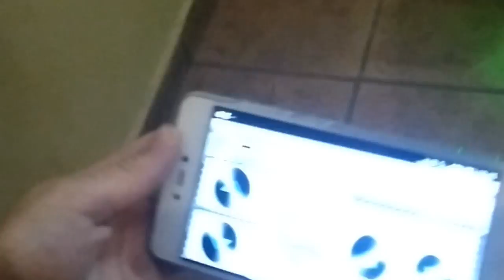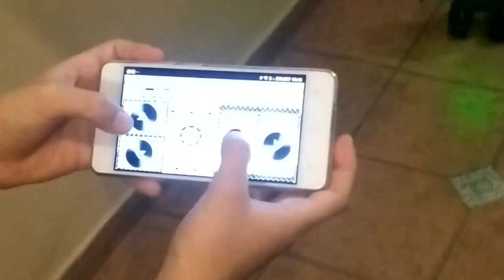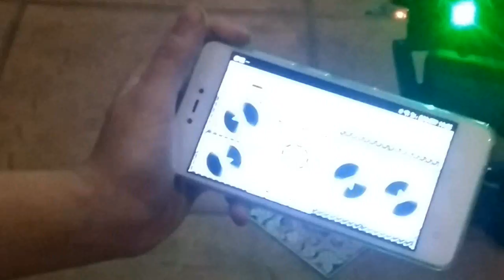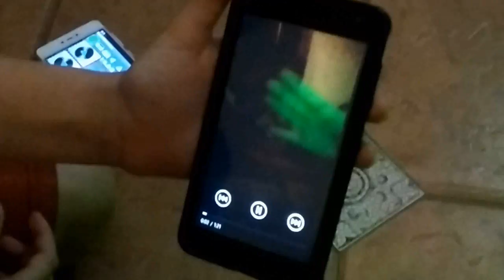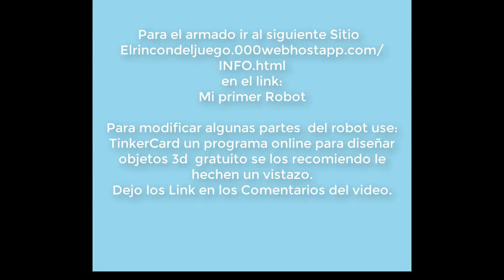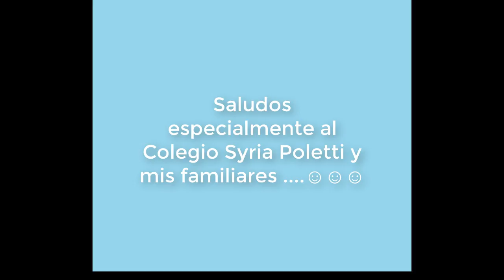✅ Como hacer un robot | Arduino| Facil